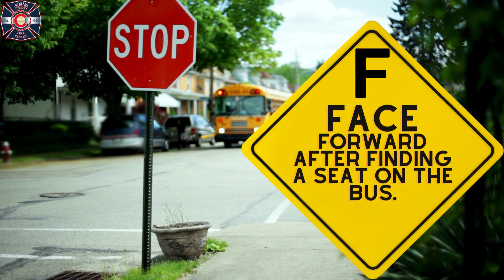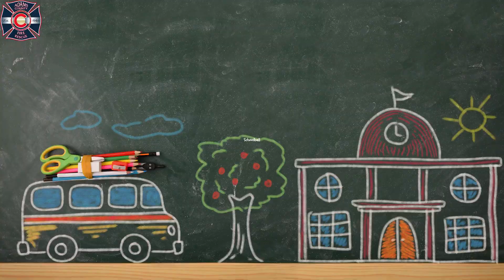ACFR back to school safety tips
Children of all ages are headed back to school in the next couple of weeks, and we wanted to remind everyone to be safe as they head back to class. Watch these safety tips with your kiddos to keep them safe and sound on the way to class!